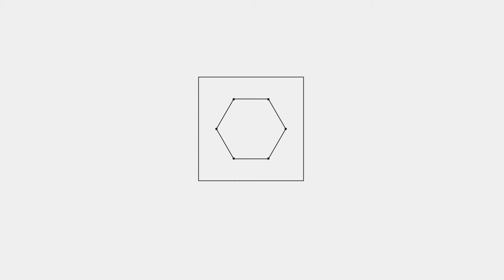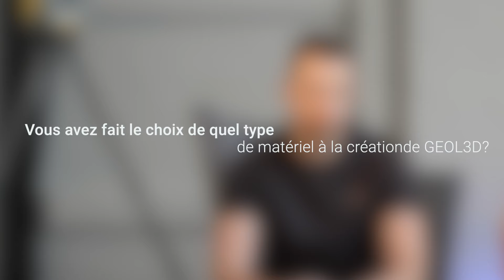GEOL3D et les solutions Trimble - Reportage client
Merci à GEOL3D d'avoir pris le temps de discuter des solutions TRIMBLE.
Ce fut agréable et enrichissant !

Si vous aussi vous souhaitez mettre en avant votre façon de travailler avec les solutions Trimble, n'hésitez pas à nous en faire part !

A bientôt pour de nouvelles vidéos topo' !